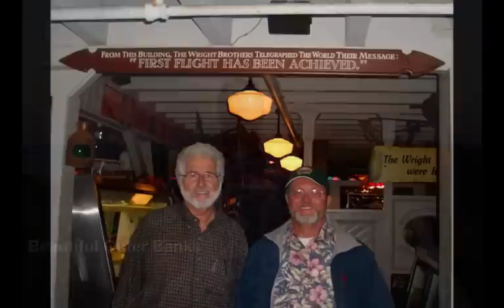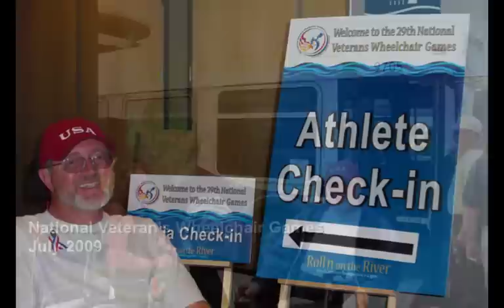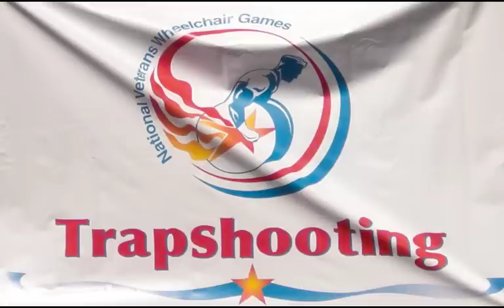Plane Crash - large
Len Johnson was in a terrible plane crash following the successful completion of the first biofuel flight across North America. On his return while flying on gasoline, Len's plane crashed during a forced landing in Osceola, MO. Len was badly hurt, but miraculously survived.

The tail number of the homebuilt airplane was N-637PS. Len and Sherrie named it for Psalm 63:7-8: "Because you are my help, I sing in the shadow of your wings. My soul clings to you. Your outstretched hand upholds me."

God continues to work in their lives, and they feel led to share what God is accomplishing through this experience.